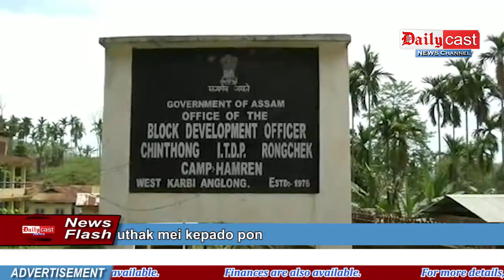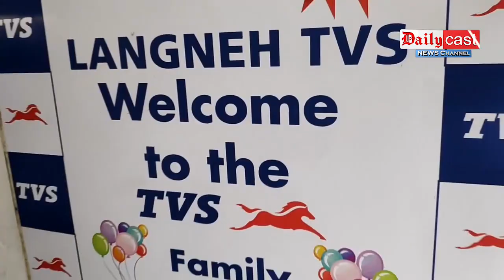Dailycast News | Volongkom-aji Bahani Adarsha High School along kanghu kilut | 4 More News...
Volongkom-aji Bahani Adarsha High School along kanghu kilut

KAAC Transport Board Chairman LangtukTimung arong kachevoi

EM ProdipRongpi pen MGNREGA scheme aputhak mei kepado pon

EM TarendraBrahma lapen MAC DorsingRonghang aphan Salawar Langteng arat kachoro

Hanjanglangso along motor plupplup kachingkoi ajok banghini ahir ingtangrak pen areng keso